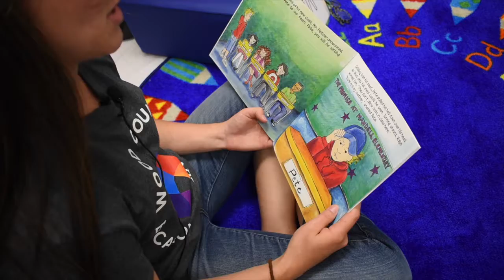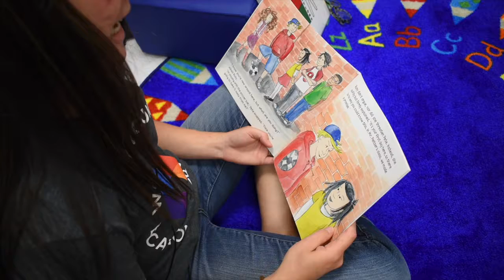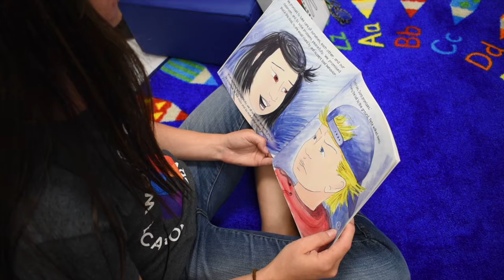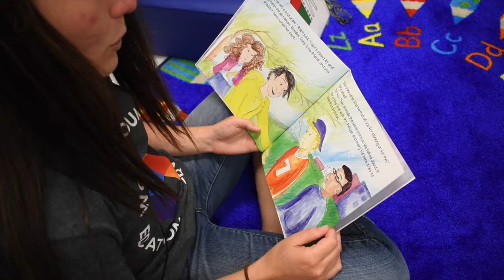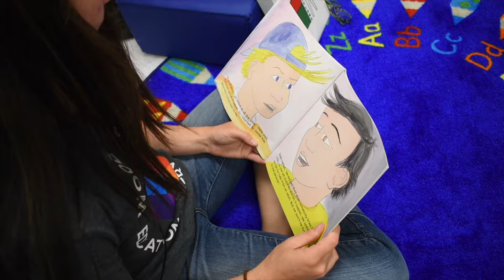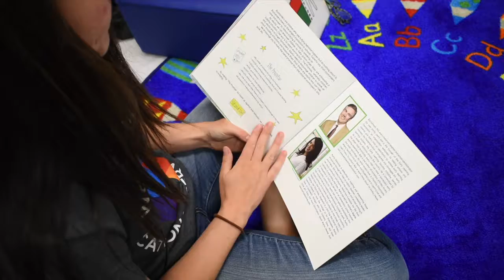Bullying - Read It!